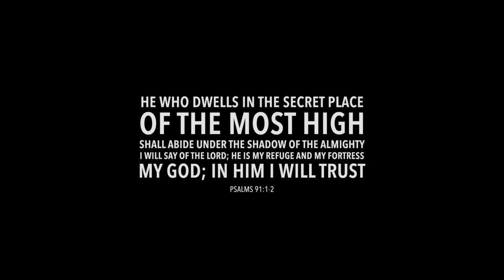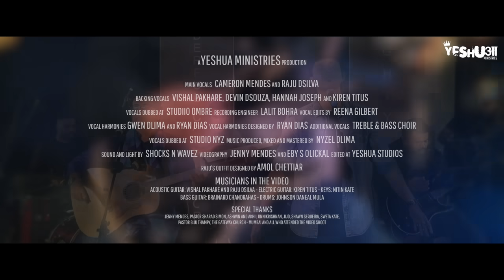Teri Panah Mein Raju D'Silva & Yeshua Ministries (Yeshua Band) | August 2019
This is the Official music video of the song Teri Panah Mein, originally composed and sang by Raju Dsilva This version is produced by Yeshua Ministries and the video was shot in Mumbai on 9th April 2019 and released on 1st August 2019.

Yeshua Ministries is a Hindi worship band led by Cameron Mendes making Christian Hindi worship songs. Other Yeshua songs are Tumsa Koi Nahi, Le Chal Mujhe, Parameshwar Pitah, Yeshu tera Naam, Sabse Uncha, Hum Gaye Hosanna, Tu Hi Rab Hai, Yeshua Mashup, Gao Hallelujah, Rock n Roll, Hai Tu, Bhajan, Hungama, Yeshu Naam. Find all Yeshua Ministries songs on the Yeshua Band Official Channel.

Lyrics:

Teri Panah Mein
(In your presence)
Paoo Main Shifa
(Is where I find healing)
Tera Yeh Bhavan
(Your dwelling place)
Kitna Hai Pyara
(Is lovely)              X2

Tujh Ko Hi Main Chahoo
(You are all that I long for)
Tere Bin Main Adhura Hu
(I am incomplete without you)
Tujh Ko Hi Main Paoo
(You are all that I want)
Tere Sang Main Pura Hu
(With you, I stand complete)

Teri Sharan Mein
(In your sanctuary)
Hai Kuch Bhi Na Kamhi
(I lack nothing)
Tujh Ko Hi Chahoo
Tu Meri Zindagi
(You are my life)      X2

Tujh Mein Hai Mehfoos Yeh Jeevan Mera
(In you my life is secured)
Tu Hai Jeene Ki Vajah
(You are the reason I live)
Tu Wajood Hai Mera
(You are the reason I exist)
Tu Hi Pehchaan
(My identity is found in you)
Yeshu, Tu Hi Hai
(Jesus you are the one)

(With you, I stand complete)   X2
Main Pura Hu
(I am complete)

Download all our music for FREE on our website and check for an upcoming Yeshua concert near you:

A Yeshua Ministries production
Videography & Editing: Eby S Olickal & Yeshua Ministries

The Band:
Main vocals & worship leaders: Raju Dsilva & Cameron Mendes
Backing vocals & lead guitar: Kiren Titus Joseph
Backing vocals & acoustic guitar: Vishal Pakhare
Backing vocalist (female): Hannah Joseph
Backing vocalist (male): Devin Dsouza
Bass guitar: Brainard Chandrahas
Drums: Johnson Mula
Keys: Nitin Kate

Music arranged, mixed and mastered by: Nyzel Dlima